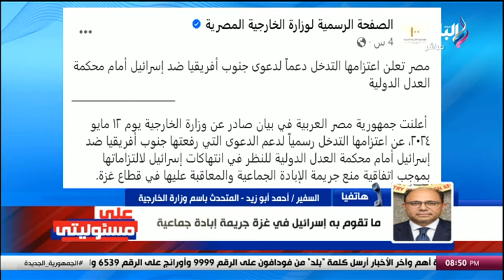المتحدث باسم الخارجية: الاجتياح الإسرائيلي لأهالي رفح الفلسطينية كارثة إنسانية محققة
جزء من حلقة اليوم 12 مايو 2024 من برنامج على مسئوليتى مع أحمد موسى وفيها مؤسسة أبو العينين للنشاط الاجتماعي تنظم امتحانا فوريا مجانا للحصول على شهادة محو الأمية ,و الأكاديمية العربية للعلوم تطلق النسخة الأولى من المؤتمر الدولي للذكاء الآلي والابتكارات الذكية و رد قوي من الخارجية المصرية بشأن فرض التهجير القسري للفلسطينيين من غزة إلى مصر و تفاقم الاعتداءات الإسرائيلية على الفلسطينيين أدت لتدخل مصر لدعم دعوى جنوب إفريقيا.